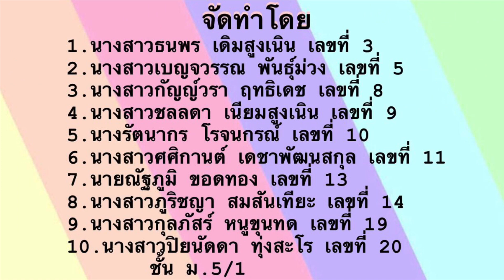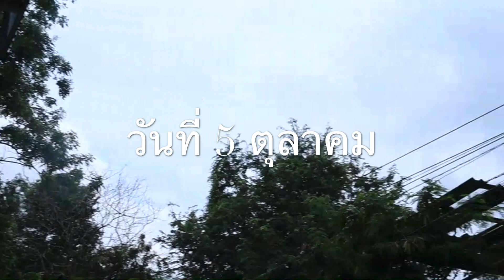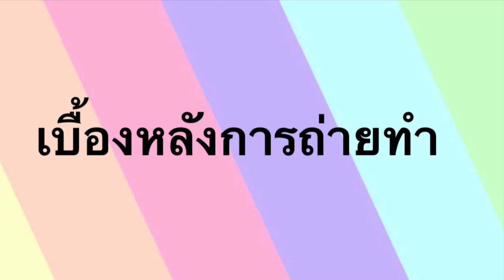หนังสั้นเรื่อง “โตไปไม่โกง”